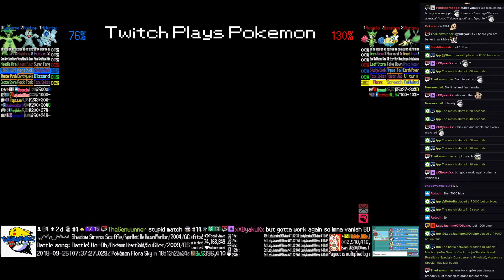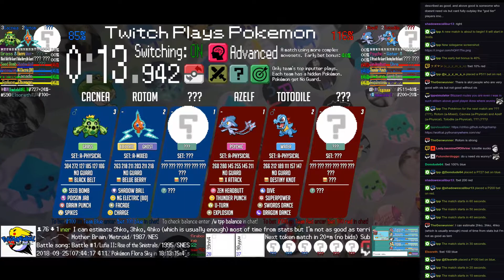Twitch Plays Pokémon Battle Revolution - Matches #131298 and #131299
#131298 [Blue: Nidorina (a-Special), Machop (a-No Guard), Cacturne (a-Standard)] vs [Red: Roselia (a-Special), Dunsparce (a-Physical), Vibrava (a-Special)]

6:59 : #131299 [Blue: Chingling (a-Scarf), Rotom (a-Mixed), Cacnea (a-Physical)] vs [Red: Azelf (a-Physical), Totodile (a-Physical), Shellos East (a-East Physical)]